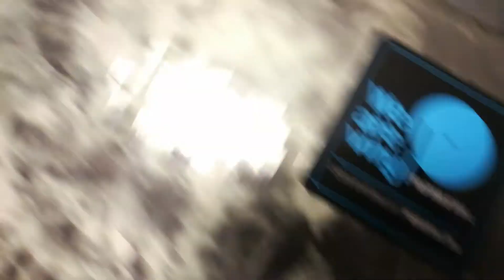Killing in the name of - Rage against the machine vinilo RAtM